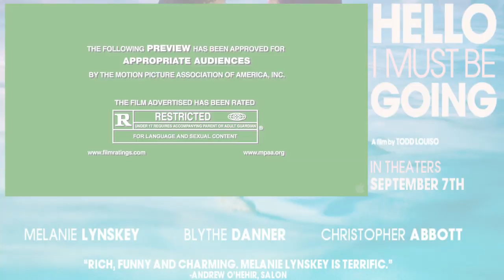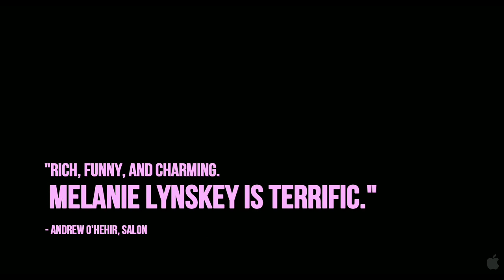Hello I Must Be Going Official Trailer (2012) - Melanie Lynskey, Christopher Abbott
Hello I Must Be Going Official Trailer (2012) - Melanie Lynskey, Christopher Abbott: Selected as the opening night film for Sundance 2012, HELLO I MUST BE GOING features acclaimed actress Melanie Lynskey (WIN WIN, UP IN THE AIR, TWO AND A HALF MEN) in her breakout role as Amy, a recent divorcee who seeks refuge in the suburban Connecticut home of her parents (Blythe Danner and John Rubinstein). Demoralized and uncertain of her future, Amy begins an affair with a 19-year-old actor (GIRLS' Christopher Abbott) that jumpstarts her passion for life and helps her discover an independence and sense of purpose that she has missed for years. Coupling Danner's subtly riveting performance as a frustrated empty nester with Lynskey's endearing and nuanced depiction of both the comic and tragic avenues of an existential crossroads, HELLO I MUST BE GOING is a modern, unconventional love story infused with sex, humor, and emotional honesty--everything Amy will need to get on in life. In theaters: September 7th, 2012

Cast: Melanie Lynskey, Blythe Danner, Christopher Abbott

Director: Todd Louiso

Genre: Comedy

"Hello I Must Be Going" "Hello I Must Be Going Movie Trailer" "Hello I Must Be Going Trailer" "Hello I Must Be Going Official Trailer" "Hello I Must Be Going Trailer 2012" "Hello I Must Be Going Official Trailer 2012" "Melanie Lynskey" "Blythe Danner" "Christopher Abbott" "Todd Louiso" Comedy filmisnow machinima "coming soon"